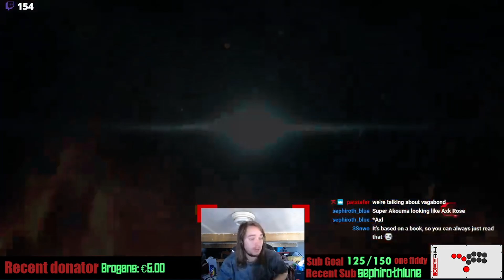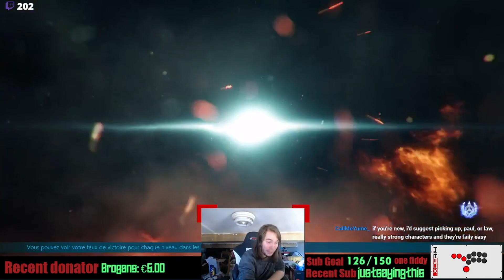24K Gold AK swings Looney Lili around